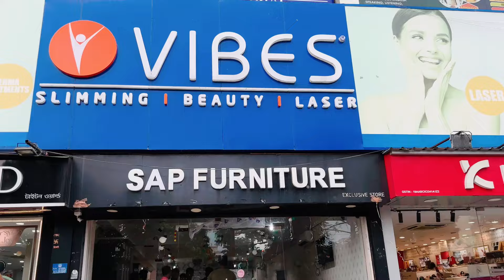নতুন ঘরের জন্য Furniture কিনতে কোলকাতা গেলাম😍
Get the ultimate oral care experience with a natural blend of Aloe Vera mouthwash with Neem and Clove.
Time to Say goodbye to bad breath, swollen gums, and hello to a healthier smile.

Nature sure Aloe vera mouthwash